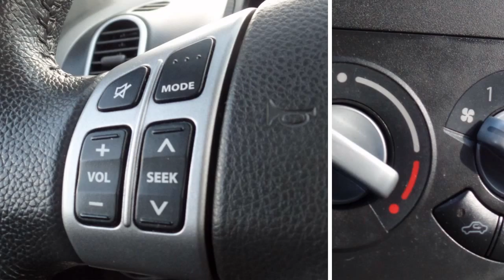Suzuki Splash 1.2 Comfort Airco